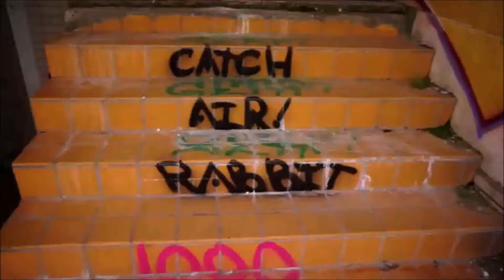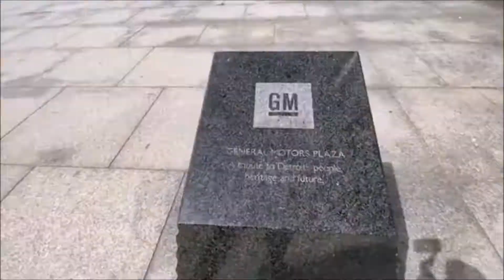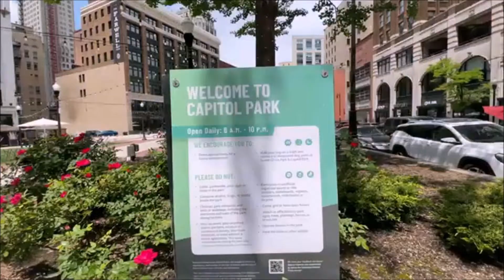Dravec VTV Camera Dokument Detroid...,2021- druhá část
Video je amatérském provedení děkuji za sledovanost